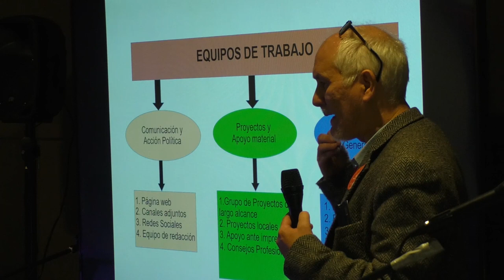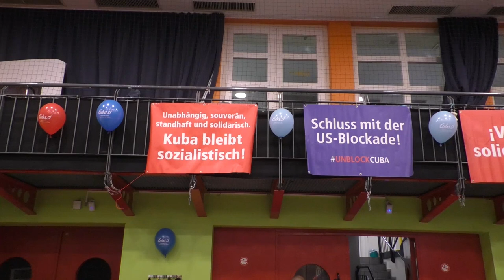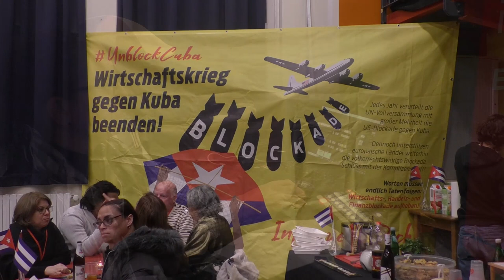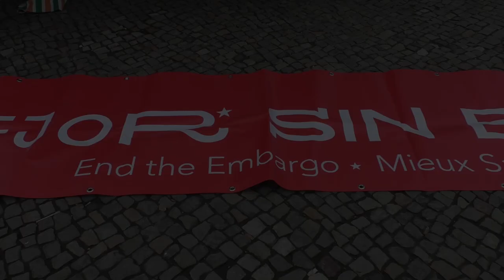"Mejor sin bloqueo" en Berlín: así fue el XIV Encuentro Europeo de la Emigración Cubana Patriótica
La edición del 2022 del Encuentro de Cubanos Residentes en Europa (ECRE) culminó este domingo 20 de noviembre de 2022 en Berlín con un acto de solidaridad con la isla y condena al bloqueo estadounidense en la emblemática Puerta de Brandeburgo.